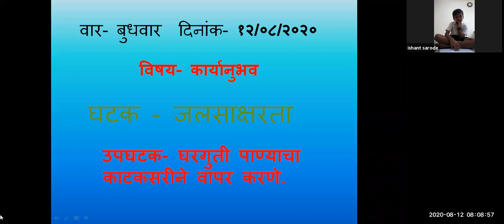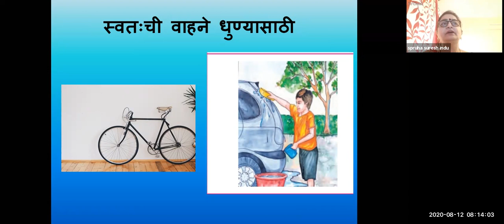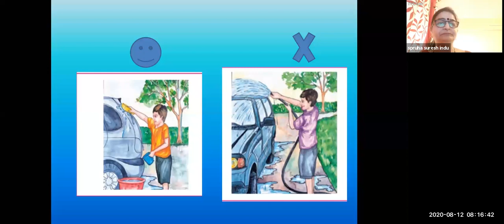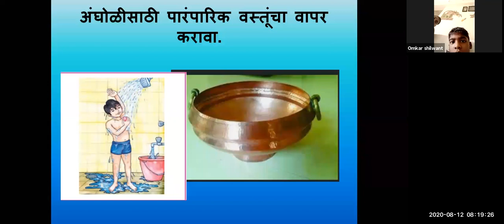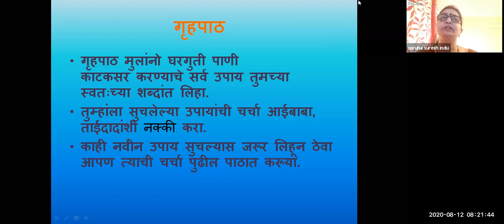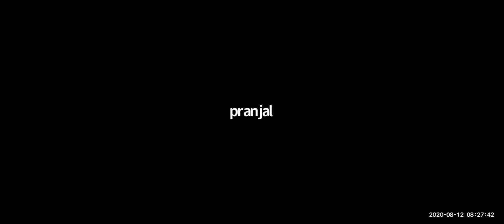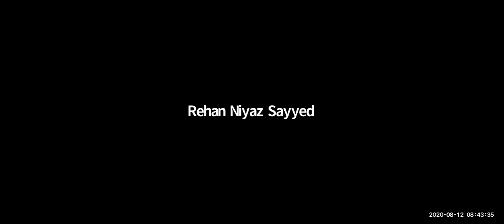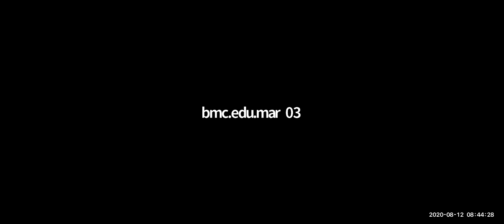Bmc Edu Marathi Std 3 rd विषय =कार्यानुभव,घटक= जलसाक्षरता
अध्यापनाचा विषय: __कार्यानुभव__
शिक्षक: _स्पृहा इंदु__
चॅनेल नोडल अधिकारी:कविता महाले ____

मुख्याध्यापक/मुख्याध्यापिका: _____
बीट अधिकारी: _हेमंत संखे___
प्रशासकीय अधिकारी: ____
अधीक्षक: श्रीम कापसे____
उप शिक्षणाधिकारी: _श्रीम कापसे___
शिक्षणाधिकारी: श्री महेश पालकर

या व्याख्यानात समाविष्ट उप विषय:

1. _जलसाक्षरता____
2. _____
3. _____

अध्ययन निष्पत्ती:

1. _पाण्याची _बचत__
2. ____
3. ____

व्याख्यानांचे वेळापत्रकः

1. _8_________
2. __________
3. __________

श्रेय:

1. _____
2. _____
3. _____